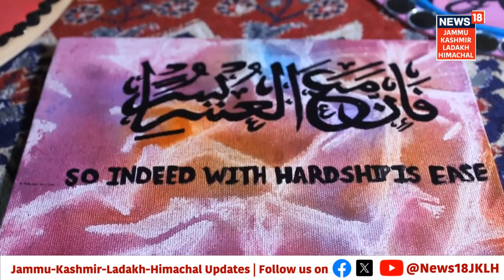Kashmir में तेजी से बढ़ता calligraphy का चलन, लोगों को मिल रहा रोजगार | handicraft | Jammu Kashmir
मिलिए Kashmir की उभरती हुई युवा Calligraphy Artist आयत मुश्ताक़ से | handicraft | Jammu Kashmir

कश्मीर और हैंडीक्राफ्ट एक ही सिक्के के दो रूप माने जाते है। पूरी दुनिया में कश्मीर अपनी ख़ूबसूरती और हैंडीक्राफ्ट के लिए मशहूर है। चाहे कश्मीर शॉल हो या पेपरमेशी से बना सामान। लेकिन ऐसी ही एक और मशहूर पारंपरिक कला है कैलीग्राफी। दक्षिणी कश्मीर के अनतनाग ज़िले के एक दूरवर्ती गोपालपोरा इलाक़े में रहने वाली युवा आयत मुश्ताक़ भी कैलीग्राफी की कला से जुड़ी हुई हैं। यह एक उभरती हुई कैलीग्राफिक आर्टिस्ट हैं। यह कई मुश्किलात से जूझते हुए कैलीग्राफी की फील्ड में आगे बढ़ रही हैं

Kashmir and handicraft are considered two sides of the same coin. Kashmir is famous all over the world for its beauty and handicrafts. Be it Kashmir shawl or paper mache items. But another such famous traditional art is calligraphy. Young Ayat Mushtaq, who lives in a remote Gopalpora area of ​​​​Anatnag district of South Kashmir, is also associated with the art of calligraphy.